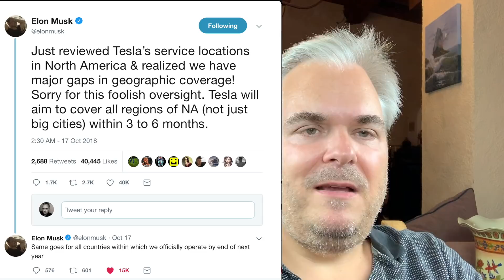Elektroauto Frust, Tesla rant, e-tron-Freude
Heute viel Negatives mit einem kleinen Lichtblick